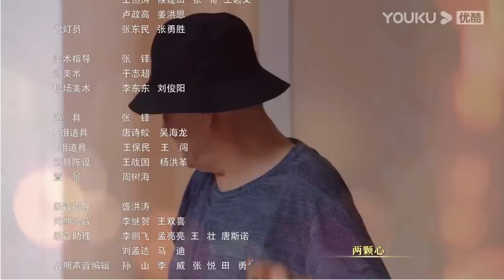ENGSUB 【FULL】乡村爱情15 Country Love 15 EP07 | 唐鉴军/王小利/刘小光/宋晓峰/倪大红/蔡维利/毕畅 | 爱情喜剧 | 优酷华语剧场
★以下地区观看正片请移步优酷国际版APP：印度尼西亚, 新加坡, 泰国, 菲律宾, 越南，马来西亚，中国香港, 中国澳门，中国台湾。欢迎下载优酷国际版APP，不管您所处何地都能享受《乡村爱情15》全集多语种字幕噢，加入优酷国际版APP会员，更能抢先观看更多会员集数！

★非会员更新时间：自首更日起连更15天，之后每周一至周四18:00（UTC+8）更新1集

【乡村爱情15 Country Love 15】蒸蒸日上的象牙山欢乐故事多，大学生村官杜小双宣布，象牙山马上就能和城里人互动了，开启“共享农庄”模式。一时间乡亲们群情激奋，刘赵谢三个老头更是摩拳擦掌，为了办民宿纷纷出奇招，谢家大院、诸葛民宿、江南水乡. 你PICK哪一个呢？锁定优酷，感受《乡村爱情15》的民宿特色吧。
★主演：唐鉴军/王小利/刘小光/宋晓峰/倪大红/蔡维利/毕畅/贺树峰/田娃/关婷娜/曹桐睿
★集数：40集